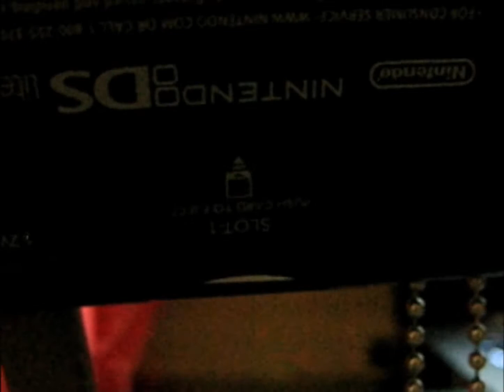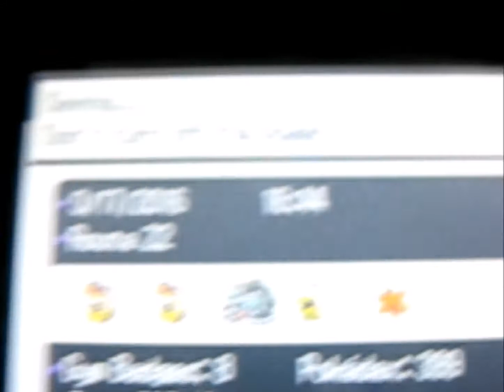LIVE Shiny Solrock White 2 after 1,471 REs [RepelTrick] [Phase 3]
Surprise surprise! Hope you've all been well!
Its been a good while hasn't it? To the point where i just needed to find some time to hunt. Couldn't find anything last weekend, but surprise surprise found something when i got off work early today. YES
(Also little known fact i've been trying to reclaim a Mienfoo i lost this time last year, my first and only lost i recall in my hunting history, and i really want that back)

Not back for solid yet, BUT i am trying to sneak in more hunting sessions, having a lot of trouble with some hunts right now, thinking of dropping the Togepi hunt till another game...mmmm decisions.